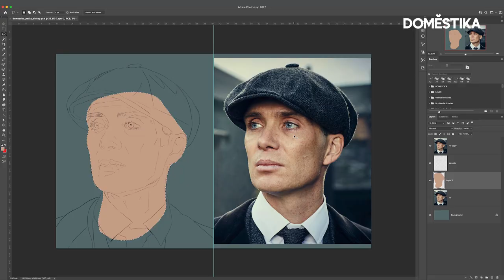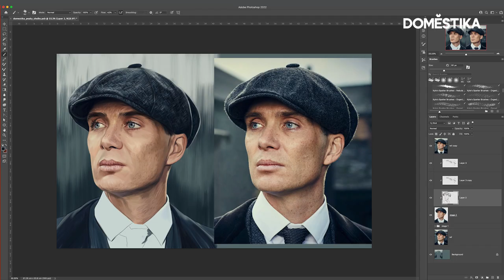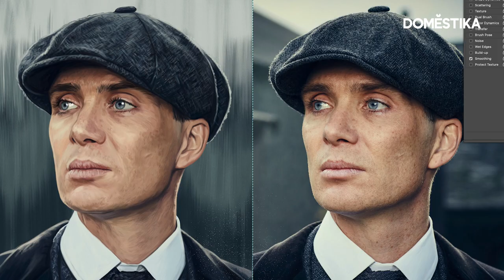Cómo DIBUJAR a TOMMY SHELBY de Peaky Blinders en PHOTOSHOP - Sam Gilbey | Domestika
Ya se ha estrenado la última temporada de la serie de culto, Peaky Blinders. A raíz de los rumores sobre lo que ocurrirá con el protagonista, Tommy Shelby, le hemos pedido al ilustrador, creador de pósteres y portadas de cine y profesor de Domestika, que lo recreara con Photoshop.
Si quieres aprender a pintar personajes de la cultura pop en Photoshop, no te pierdas el próximo curso de Sam que pronto estará disponible en Domestika.

💥 Domestika Plus: La suscripción para desarrollar tu creatividad. Elige el curso que quieras cada mes, ahorra un 20 % en packs y accede a contenido exclusivo. ¿Quieres saber más?